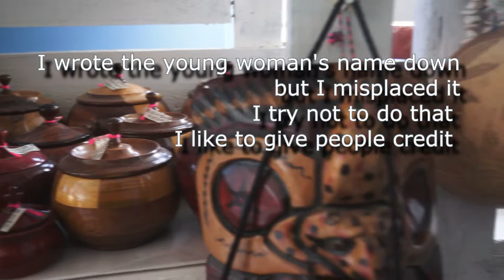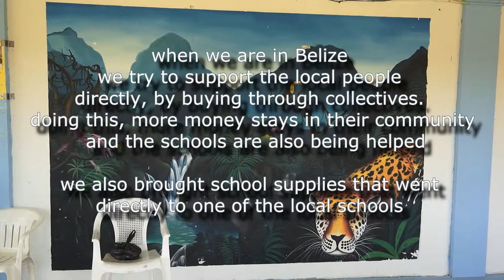Maya Center for Womens Crafts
Maya Center village has a small collective of women working in traditional crafts weaving sewing pottery. This collective give 10% of every sale to their school to help off set the cost of school books pencils erasers things we take for granted. All of the pieces are labeled with the makers name and we watched as it carefully written down in the ledger. The colors were vibrant just like the real colors in Belize, vivid ... we loved chatting with other ladies that you can hear in the background.. it was a great day we will have to return and stay much longer .. there is a village beyond the gate we show where you can go and actually watch them weave and do the pottery .. very cool